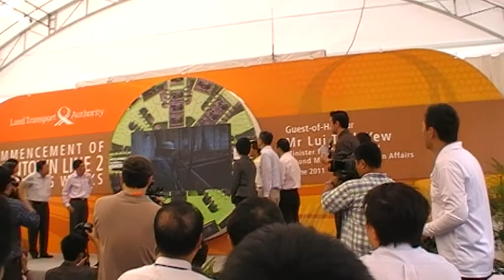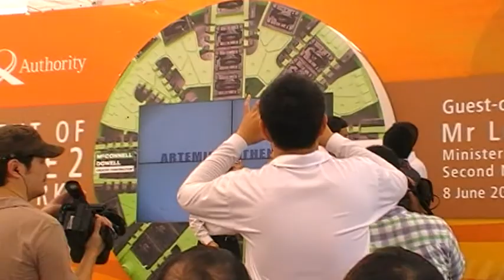Official Commencement of Downtown Line Stage 2 Tunneling Works at Beauty World Stn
The official commencement of the DTL2 tunneling works! Downtown Line Stage 2 will serve residents living along the Bukit Timah corridor, and will consist of Rochor, Little India [NEL Interchange], Newton [NSL Interchange], Stevens, Botanical Gardens [CCL Interchange], Tan Kah Kee, Sixth Avenue, King Albert Park, Beauty World, Hillview, Cashew, and Bukit Panjang [BPLRT Interchange] stations.